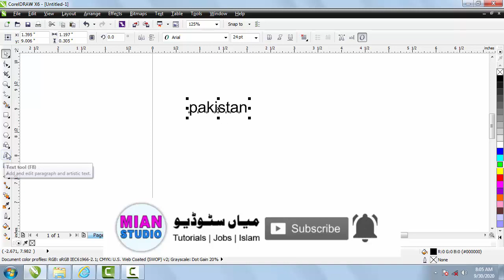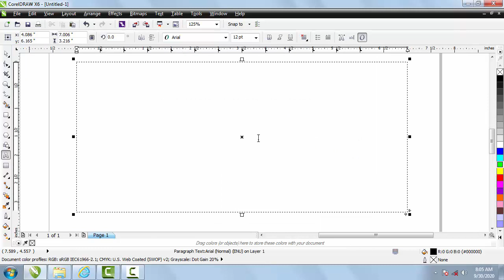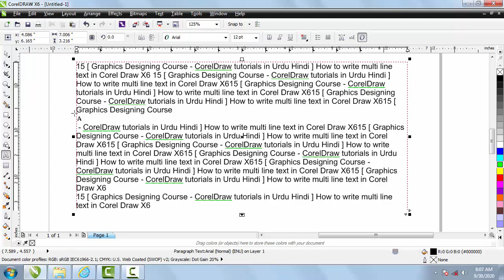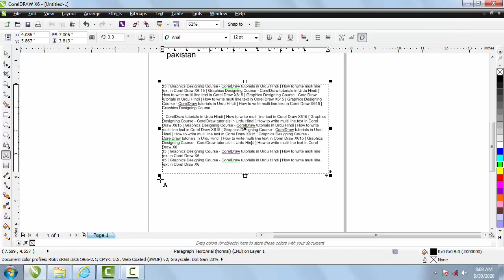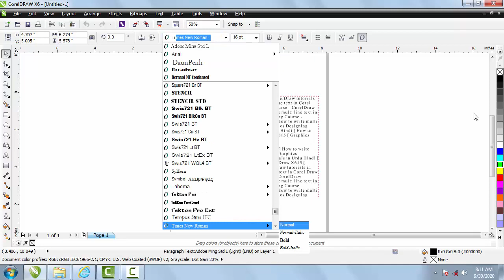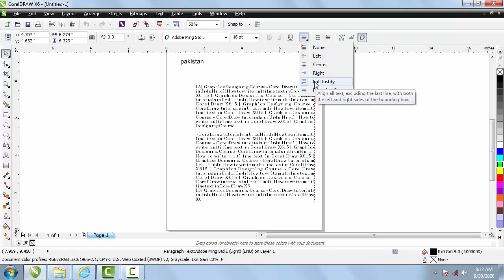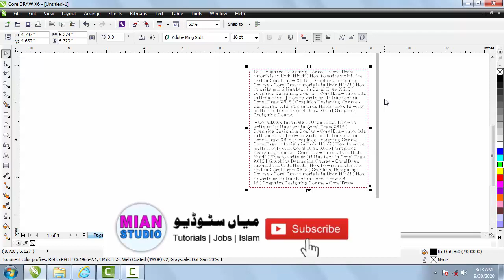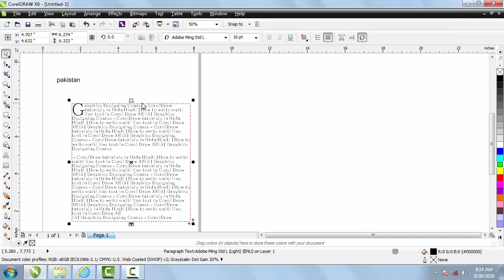15 [ Graphics Designing Course | CorelDraw tutorials in Urdu Hindi ] How to write multi line text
CorelDraw tutorials in Urdu Hindi,
How to write multi line text in CorelDraw X6